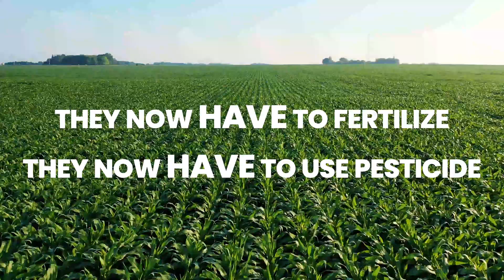Do THIS Instead of Using Fertilizer on Your Garden!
Learn how traditional fertilizers degrade soil health and lead to long-term damage. Learn about Gabe Brown’s shift to regenerative agriculture and the power of the mycelial network—a natural fungal system that helps plants communicate and share nutrients. In this video, learn about soil health principles and how to improve your garden's resilience without relying on chemical fertilizers. Discover the benefits of mycorrhizae and creating nutrient-rich soil for a thriving garden!

Discover tips on no-till gardening, cover crops, and organic amendments to create a thriving, sustainable garden. Break free from chemical dependency and let your garden flourish naturally.

00:00 Why chemical fertilizers are harmful Intro
00:38 How farming is dependent on fertilizer
01:28 How fertilizer damages soil , environment, and us
01:51 The story of Gabe Brown
02:10 How the mycelial network functions
02:46 Garden health starts at the soil
03:22 Gardeners should read "Dirt to Soil"
03:35 How to apply regenerative farming at home
03:44 Tip #1 Stop tilling your garden
04:30 Tip #2 Use cover crops
04:50 Tip #3 Add compost
05: 09 Tip #4 Diversify planting/Companion planting
05:39 Break the fertilizer dependency cycle